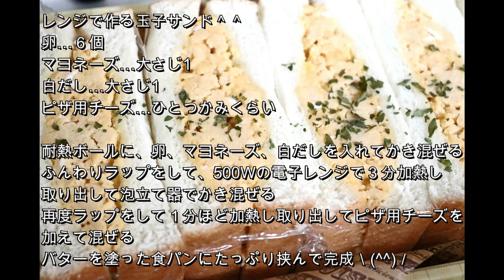保育園の運動会お弁当と朝ご飯/調理工程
保育園の運動会当日の様子です。
レシピも紹介しながら、調理の流れとブロッコリーの芯とさつま芋の皮を使った節約スープで朝ご飯を作りました。

途中唐揚げが動画になっていなかったりとグダグダしております・・・

～メニュー～
・唐揚げ
・サーモンのピカタ
・スイートポテト茶巾
・ブロッコリーのだしチーズ和え
・玉子サンド
・チョコサンド
・みかん